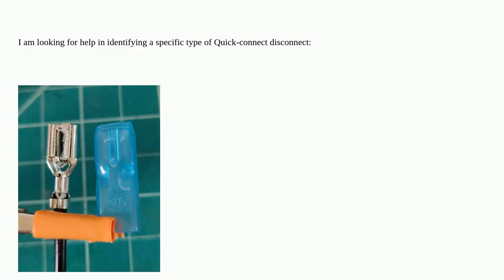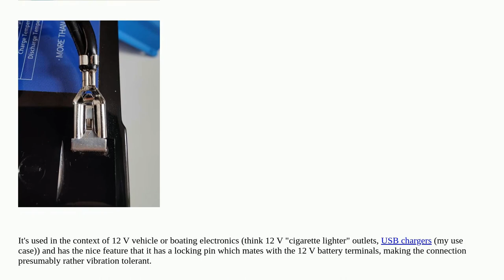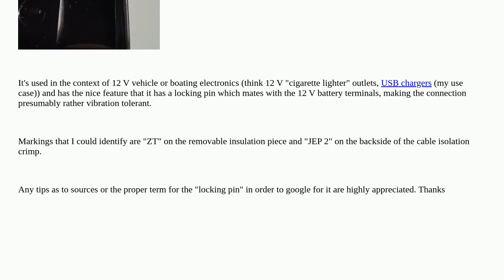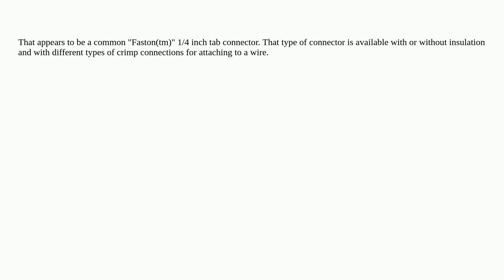Electronics: Identification of a 12 V Quick-connect disconnect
Identification of a 12 V Quick-connect disconnect

A special thanks goes out to the community

  connector wire-terminals automotive identification